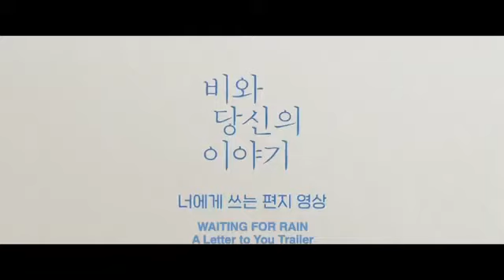Waiting For Rain (2021) 비와 당신의 이야기 Movie Trailer 5